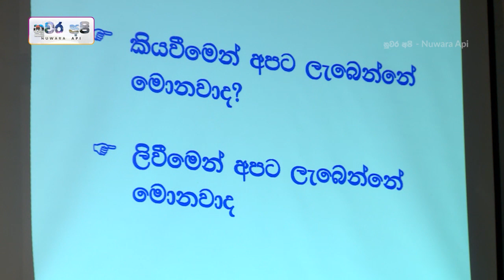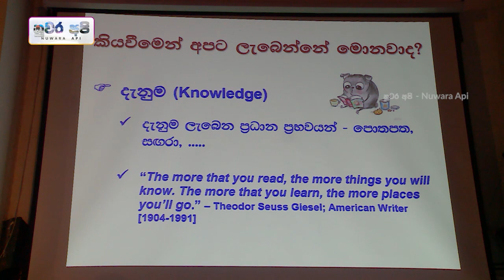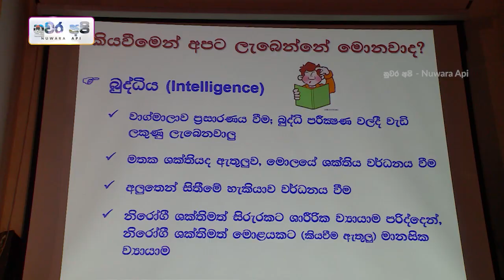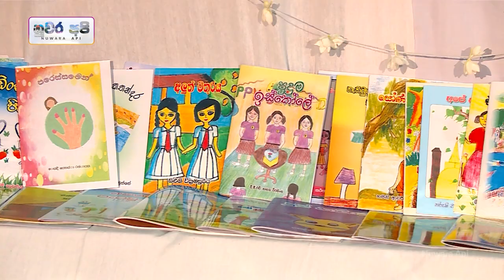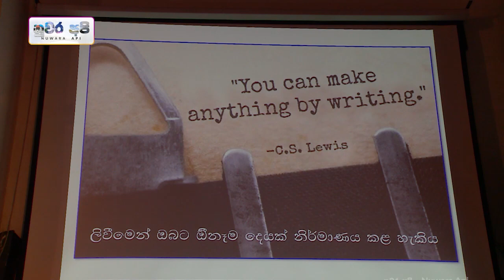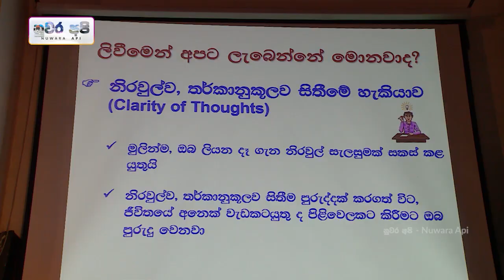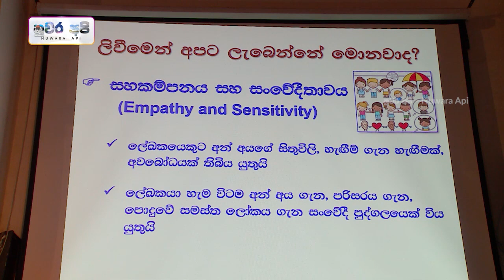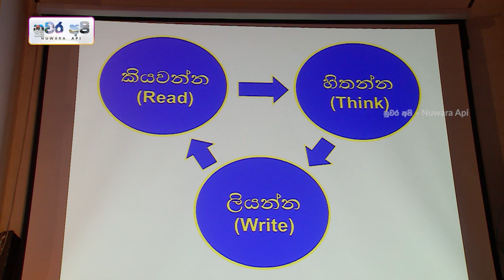මහාචාර්‍ය රත්නසේකරයන් මහාමායා විදුහලේදී කල සම්පූර්ණ කතාව Prof Rathnasekara Vice Chancellor speech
වටිනවා කියලා හිතෙනවා නම් තව කෙනෙකුට බලන්න share කරන්න.
ඒවගේම අපේ facebook page එකටත් like කරන්න අමතක කරන්න එපා